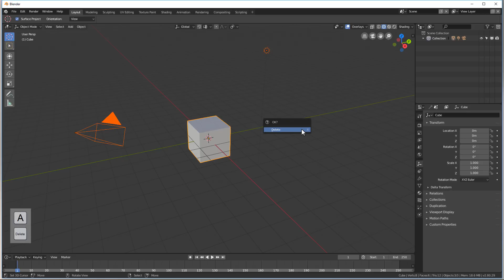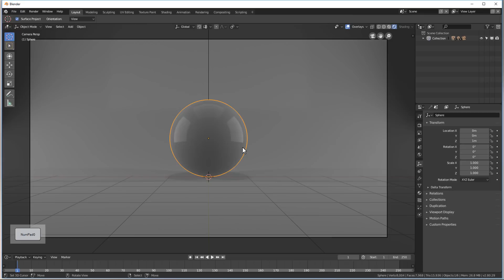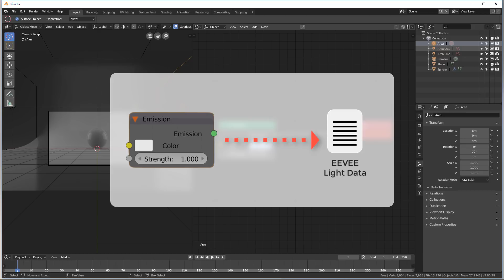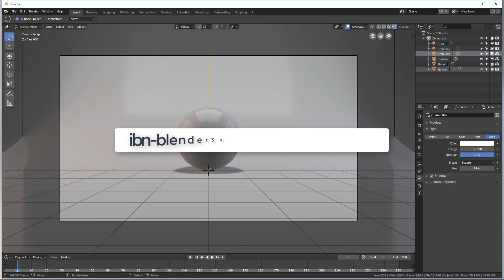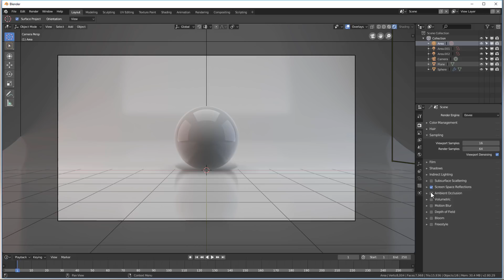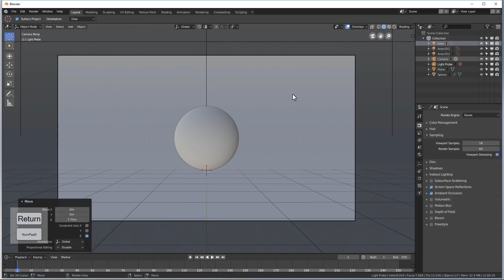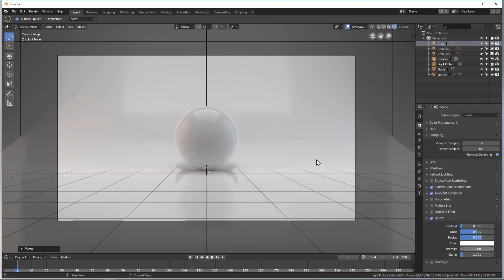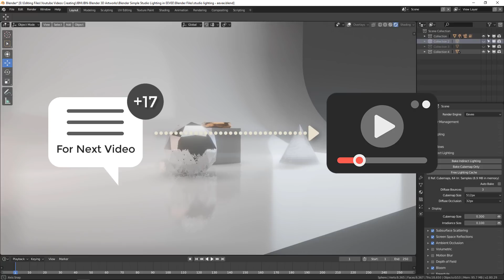Blender Simple Studio Lighting into EEVEE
This video about how to turn into the EEVEE engine we earlier Created Cycles Studio lighting project. And smart explanations for lighting issue, fixing and more

1. Cycles Project into EEVEE
2. Lighting issue smart Exploration and issue fix.
3. Lights Shadow fix.
4. Blender EEVEE engine Render Features for this Studio.
5. Indirect Light Baking into Probe.
6. New bloom Render Feature.
7. Rendering.

--Cycles Lighting into EEVEE IBN-Blender 3D Artworks Article--